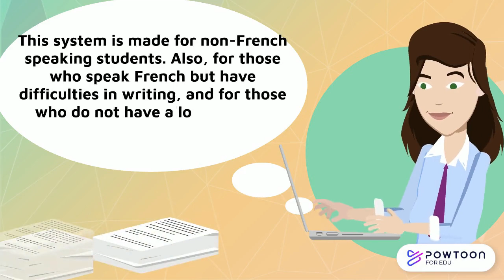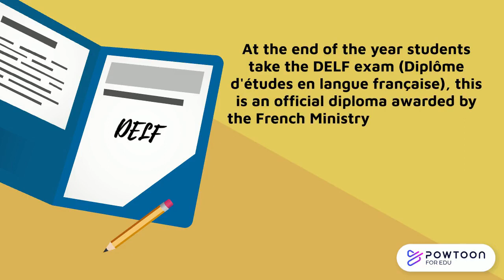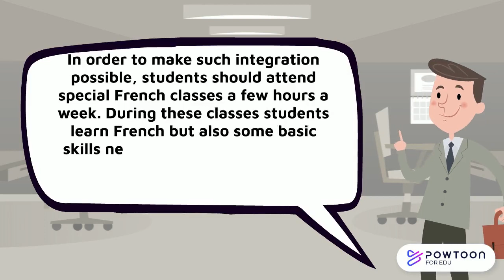UPE2A (sous-titres en anglais)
Qu'est-ce que l'UPE2A?